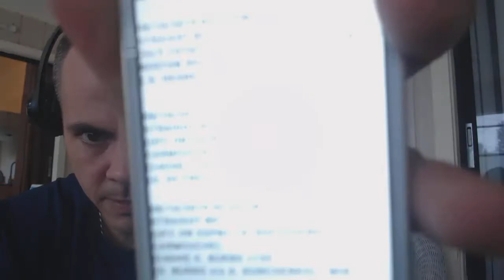USC Trojans 2019 Football Preview Prediction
Text 281 WINNERS
The USC Trojans football team in 2019 is dicey in my humble opinion. The 2019 USC Trojan Football Schedule is brutal.